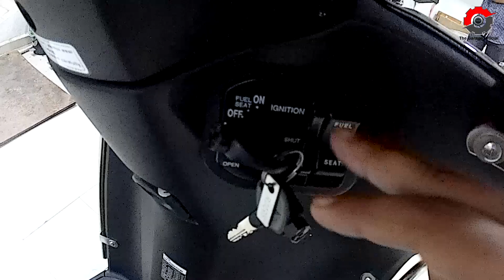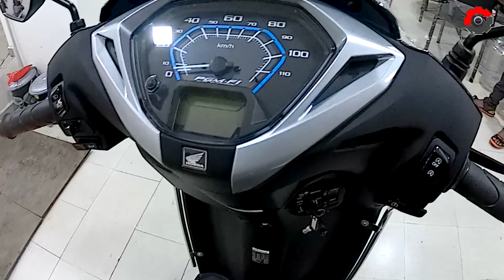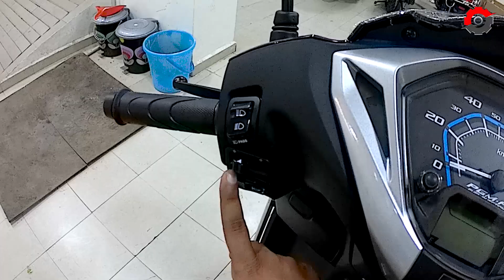2022 Honda Activa 125 - Detailed Hindi Review | The Garage Official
Aher Honda, Gr. Floor, Tulsi Bindra, Near Khadakpada Circle, Opp. ICICI Bank, Kalyan (west). 421301.